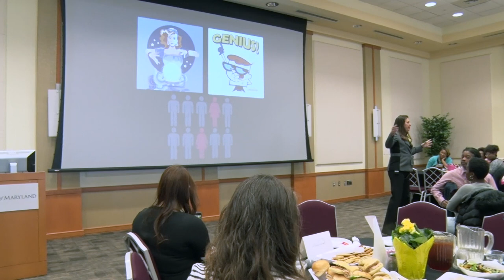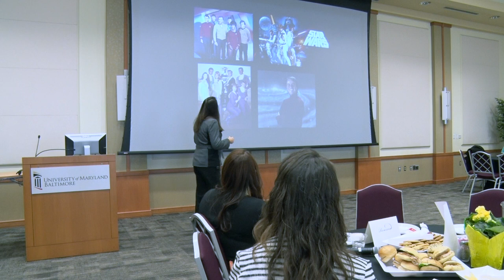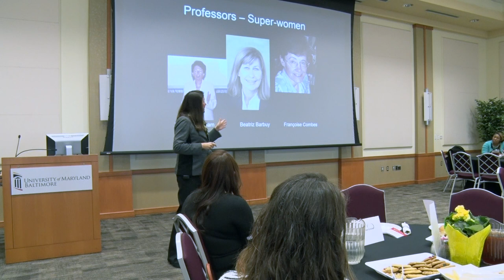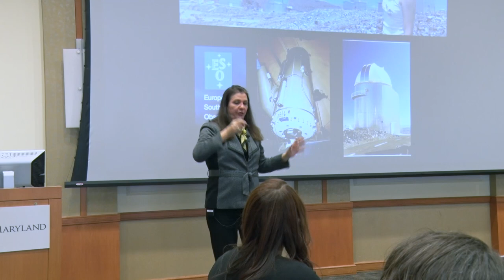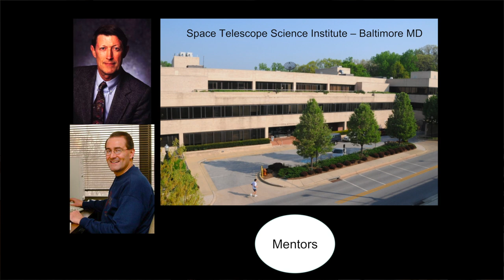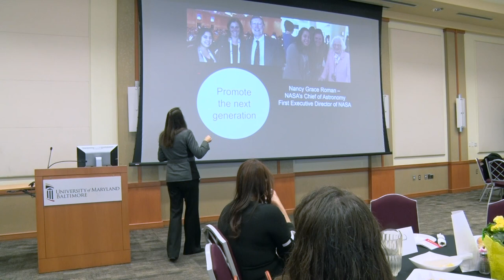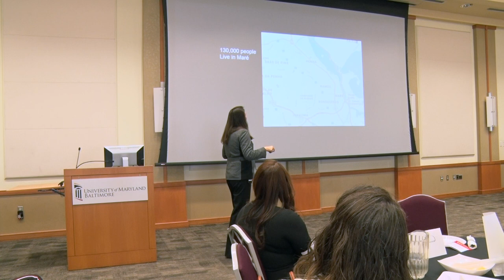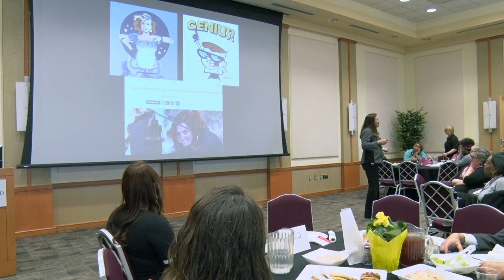Women's History Month 2019 Astronomer Duilia de Mello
Astrophysicist Duilia de Mello, PhD, MS, vice provost and dean of assessment at Catholic University of America, presents her keynote address "Is The Sky The Limit?" March 13, 2019 at the University of Maryland, Baltimore Southern Management Corporation Campus Center in observance of Women's History Month.